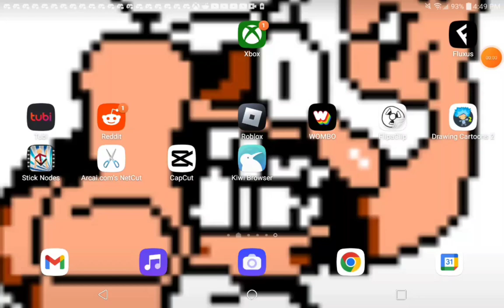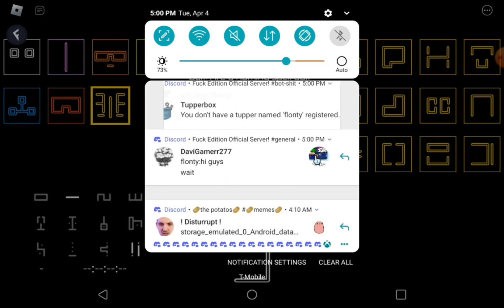playing as buffoon and useing cheat menu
god buffoon